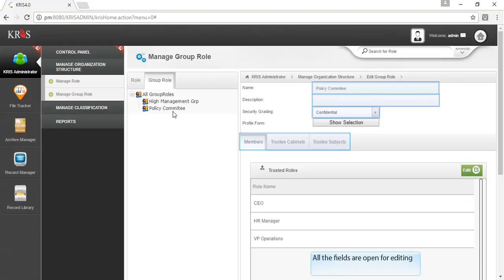Group Role Management: Editing Group Role using KRIS Record and Document Management System